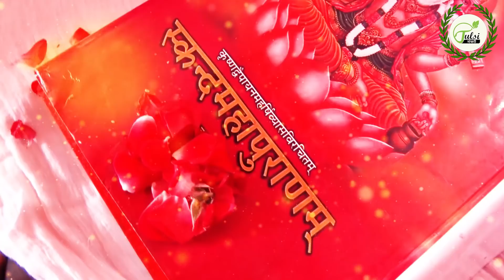अचानक मृत्यु होने का कारण ... क्या भगवान है ? || Tulsi Manjari || Acharya Shri Kaushik Ji Maharaj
सभी भक्तजन का Tulsi Manjari यूट्यूब चैनल पर स्वागत है।

Other playlists of our channel such as Shrimad Bhagwat Katha, Devi Bhagwat Katha, Shri Garun Purana Katha, etc.

किन सात लोगो को सोते हुए जगाने पर नहीं लगता पाप| Acharya Shri Kaushik Ji Maharaj || Bhagwat Katha:

Acharya Shri Kaushik Ji Maharaj
Kaushik Ji Maharaj
Pujya kaushik ji maharaj live
Kaushik ji maharaj youtube channel
Kaushik maharaj ki aaj ki katha
Bhagwat Katha video
Bhagwat Katha Sunaiye
Bhagwat Katha bhajan
Bhagwat Katha pravachan